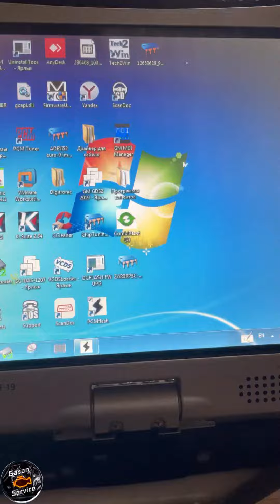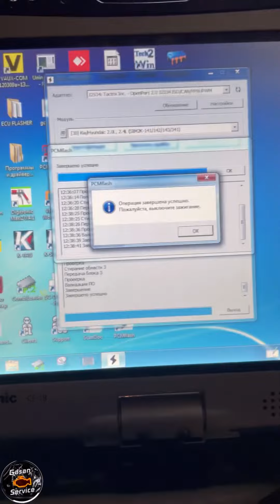Чип тюнинг Kia sportage,Прошивка евро2+спорт !